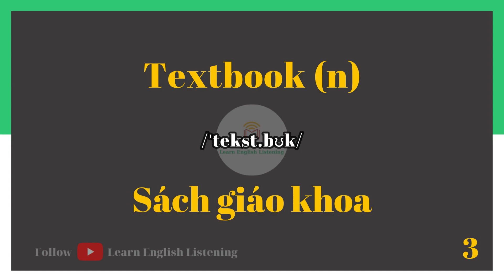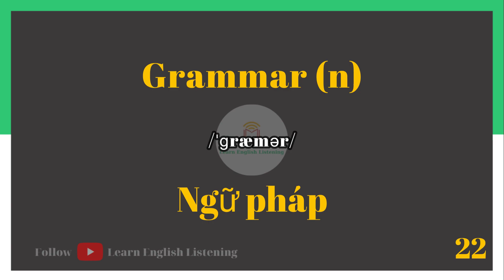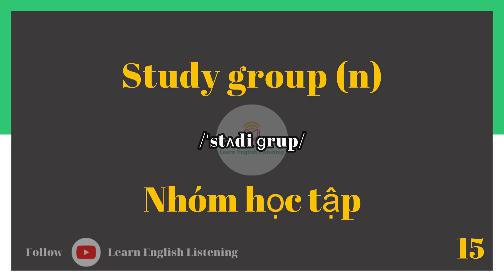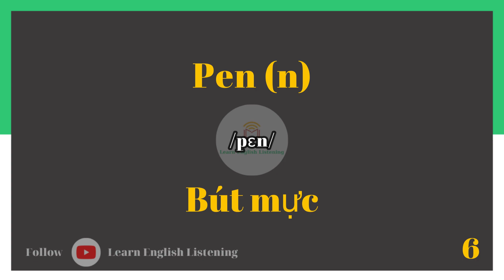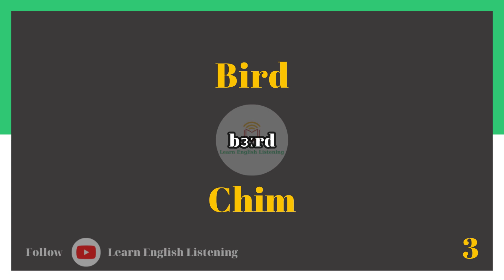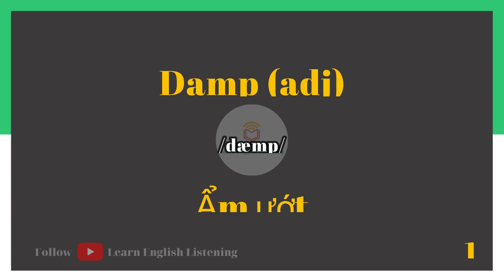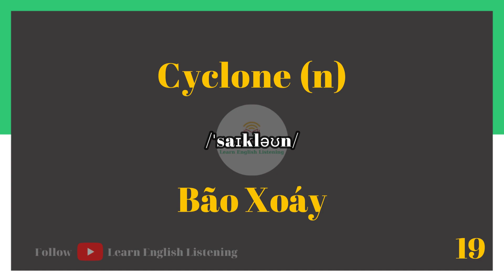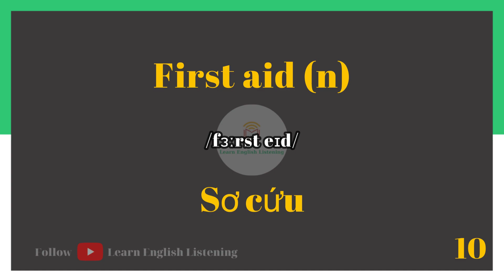325 Từ Vựng Tiếng Anh - 325 Từ Vựng Hằng Ngày - Học Tiếng Anh Thụ Động - Luyện Nghe - Không Dịch